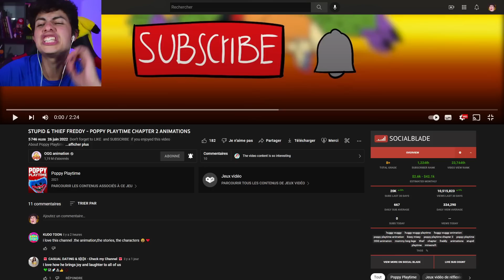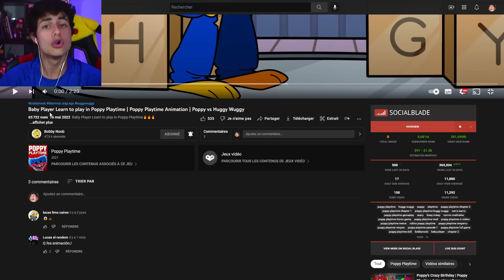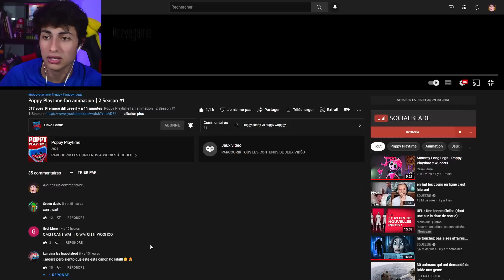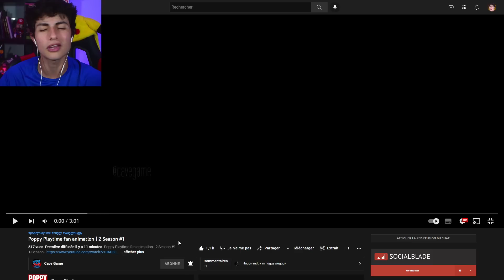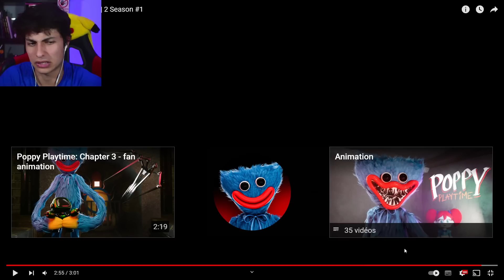UN NOUVEAU PERSONNAGE DANS POPPY PLAYTIME CHAPITRE 3 ?!